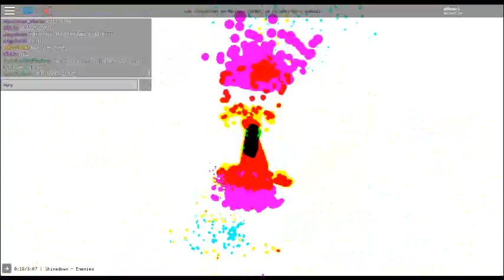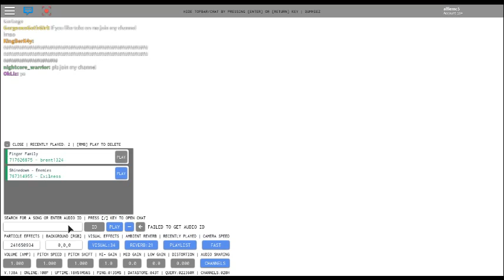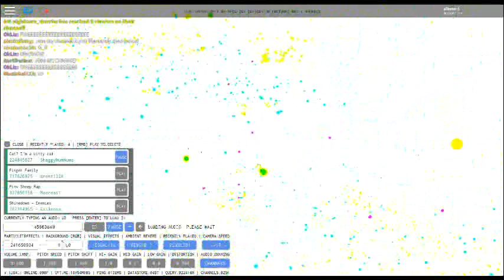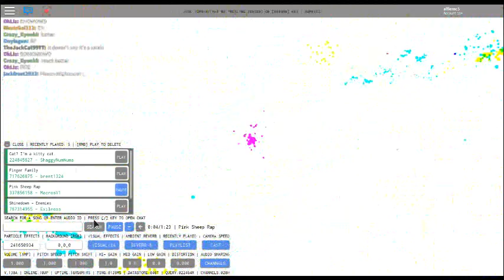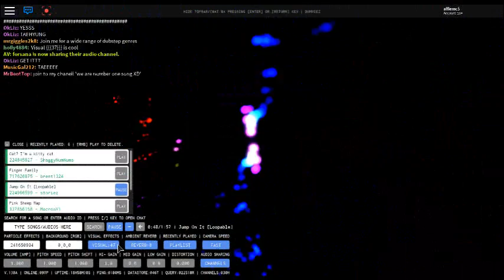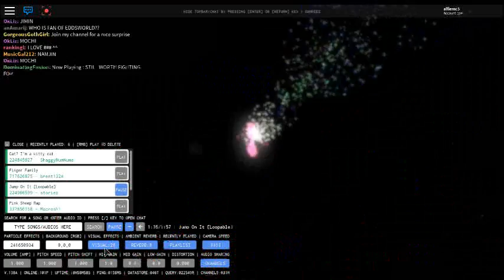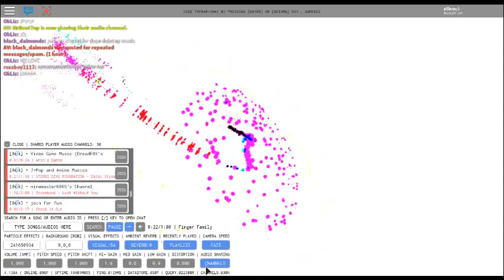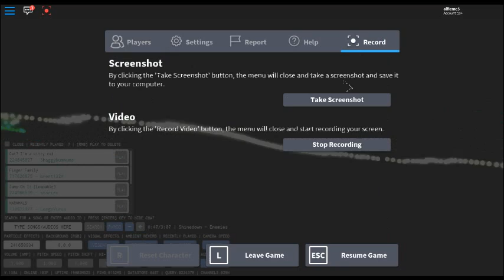Sick music/IDS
here I am HERE I AM how do u du?